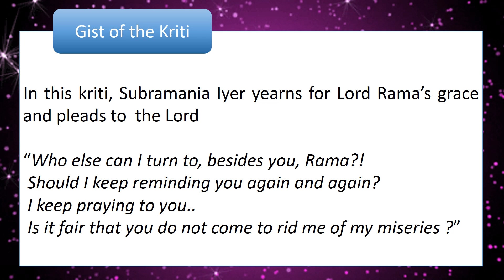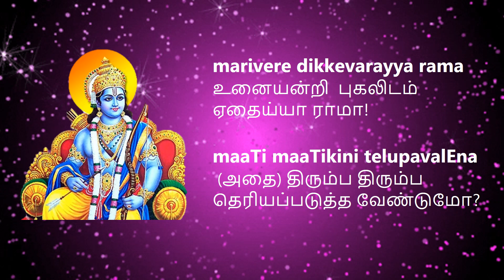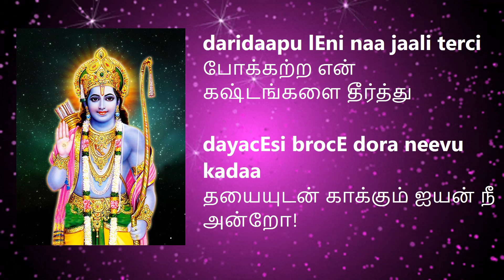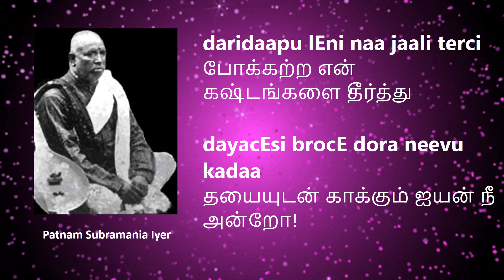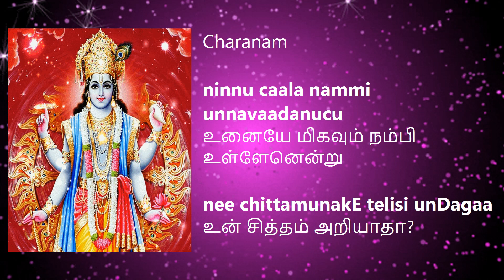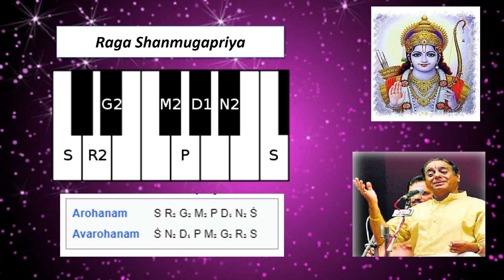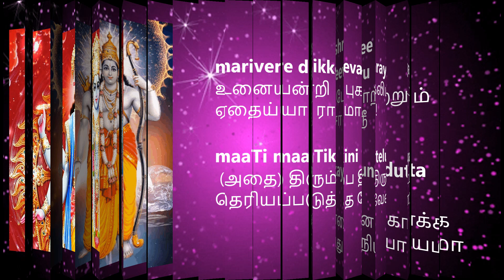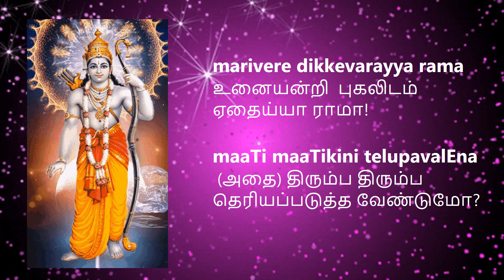Marivere (Shanmukhapriya) | Patnam Subramania Iyer | TN Seshagopalan | with Tamil meaning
In this kriti, Subramania Iyer yearns for Lord Rama’s grace and pleads to  the Lord : “Who else can I turn to, besides you, Rama?!   Should I keep reminding you again and again?  I keep praying to you..  Is it fair that you do not come to rid me of my miseries ?”